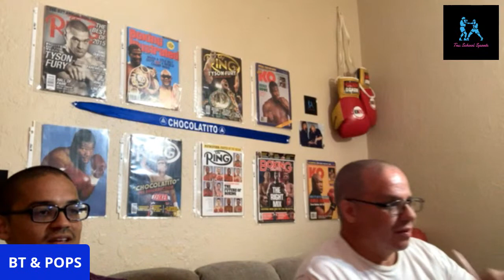SERHII BOHACHUK VS RAPHAEL IGBOKWE SUPER DUPER LIVE FIGHT REACTION EXTRAVAGANZA 🇺🇦🇳🇬🥊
Live for some prime time THURSDAY NIGHT BOXING!